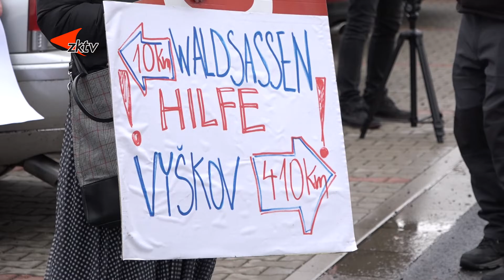Návštěva ministra Blatného v chebské nemocnici